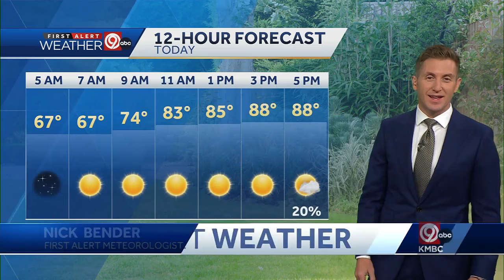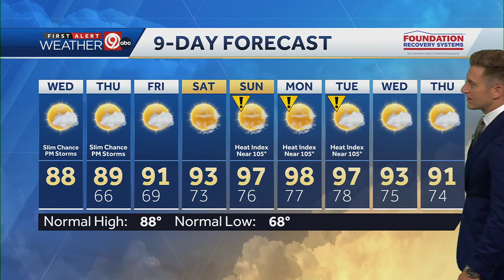Significant warming trend begins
Pop-up showers and thunderstorms are possible late this afternoon and overnight